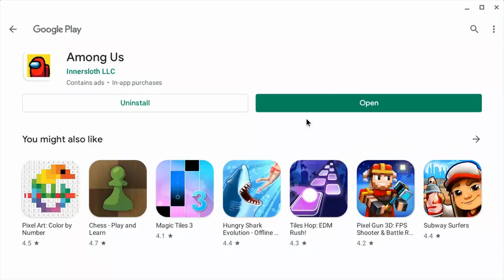If Among Us Was Made By EA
P
L
E
A
S
E

D
O

N
O
T

F
O
R
C
E

M
E

T
O

M
A
K
E

P
A
R
T

ok, it's fine if you make me do it, but this took me a very long time to make!